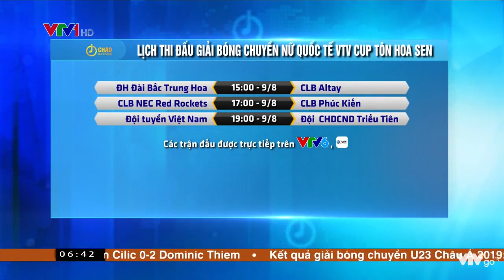Đội CHDCND Triều Tiên giành quyền vào bán kết VTV CUP TÔN HOA SEN 2019Thể thao sáng 9/8